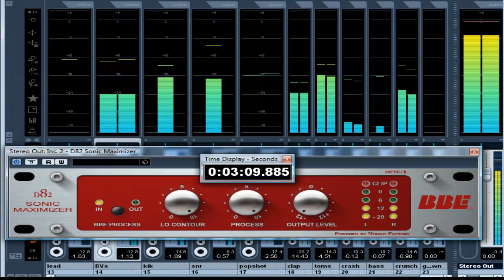Hello It's Good To Be Back. (Glitter Band) Cover Version.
All Instruments Arranged, Produced & Performed By The Pirate Biker @ Cave Studios & SampleForge, England.